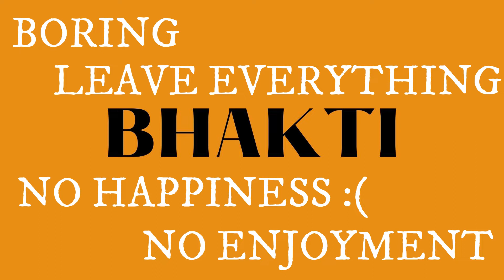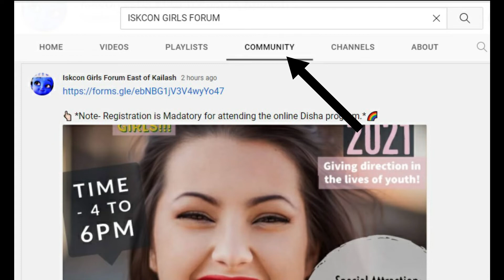Disha 2021, Register NOW for Free 🤗 Only for GIRLS 👧